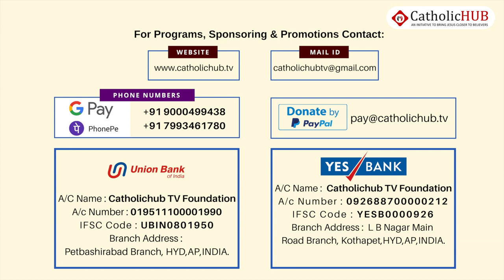STRUGGLE FOR EXISTENCE - SURVIVAL OF THE FITTEST || Fr. Chinnappareddy CMF |Catholichub TV ||29-5-21